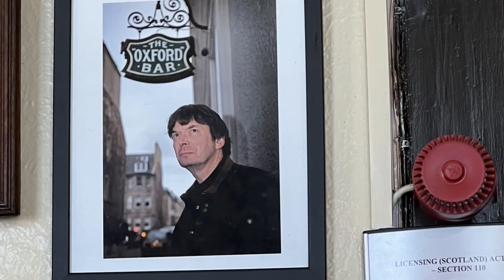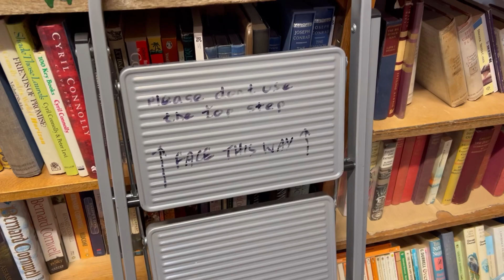Foodie Friday for June 16, 2023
This week Foodie Friday for Russell Books comes to you from Scotland! I found a special cookbook in a great bookstore, tried to find mystery writer Ian Rankin in his favourite hangout, and of course there’s coffee and pastries…